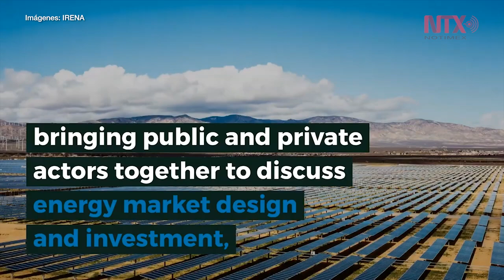Discuten en sesión mundial adopción de energías sostenibles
Con la finalidad de realizar reuniones para discutir temas clave relacionados con la aceleración de la adopción de fuentes de energía sostenibles, se realizó en la capital de Emiratos Árabes Unidos la décima sesión de la Agencia Internacional de Energía Renovable.